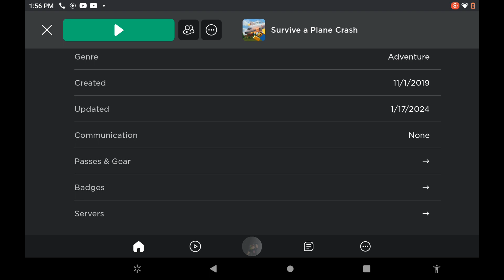me and Paul try not to die in a plane crash